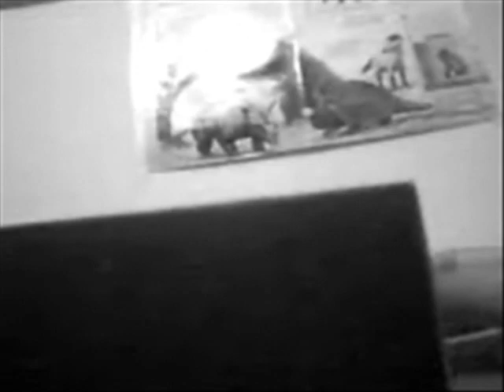El Ataque del Demonio de Dover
Sinopsis: Una noche en una base militar una extraña criatura denominada el "Demonio de Dover" ataco a n grupo de soldados, nadie volvio a verlos jamas.